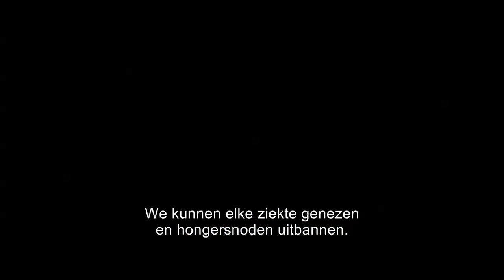THE CIRCLE - Nederlandse trailer - vanaf 11 mei in de bioscoop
Mae Holland kan haar geluk niet op als ze wordt aangenomen bij de Cirkel, het machtigste internetbedrijf ter wereld. De persoonlijke e-mails van de gebruikers, hun sociale media, betalingsverkeer en aankopen zijn met elkaar verbonden door een universeel besturingsprogramma. Het resultaat: iedereen heeft slechts één online identiteit. Een nieuw tijdperk van openheid en gemeenschapszin is aangebroken. The Circle is de verfilming van het gelijknamige hit-boek van Dave Eggers.
Met o.a. Emma Watson, Tom Hanks, John Boyega, Ellar Coltrane, Bill Paxton en Patton Oswald.
Regie: James Ponsoldt
VANAF 11 MEI IN DE BIOSCOPEN!